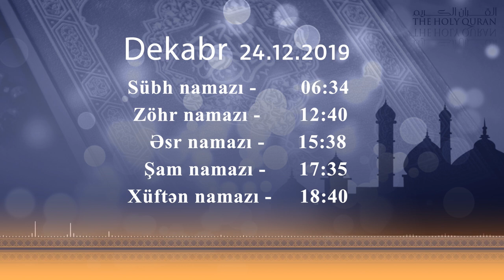24.12.2019 - Namaz vaxtı